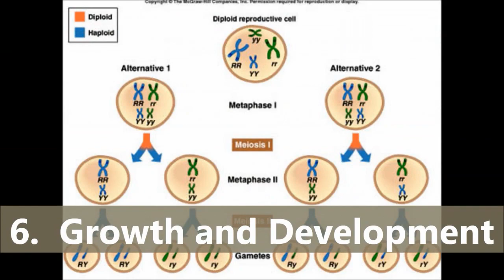Eight Life Characteristics | Biology Project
A parody of "five themes of geography" i made for a science project.